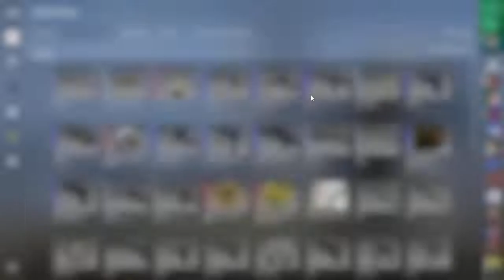Powrót do CS:GO #1 Turniej Gra o wszystko